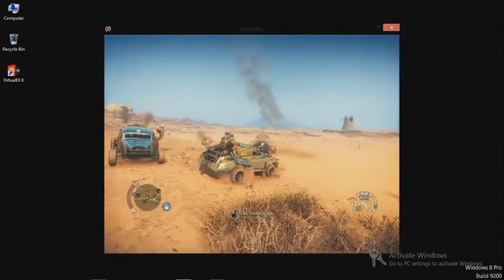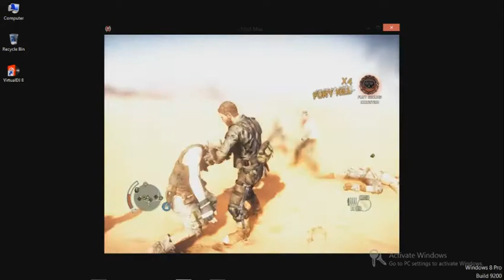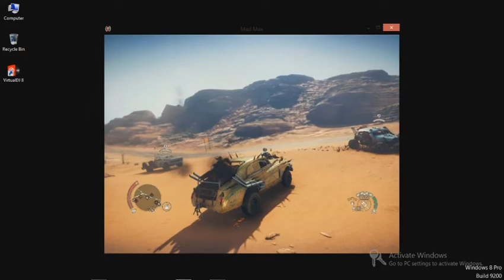13 June 2020